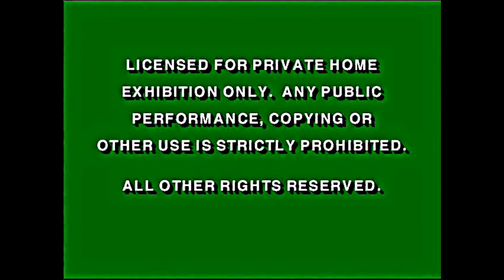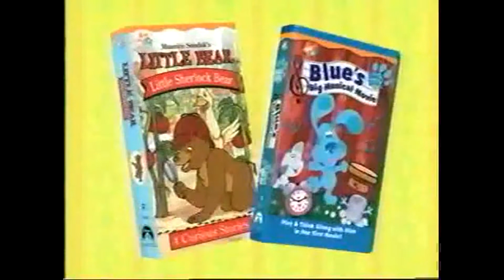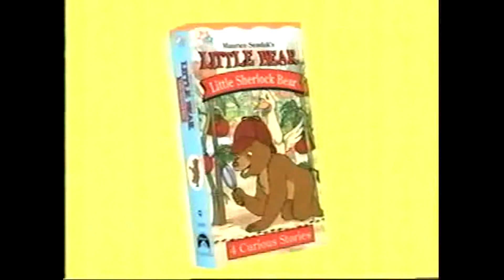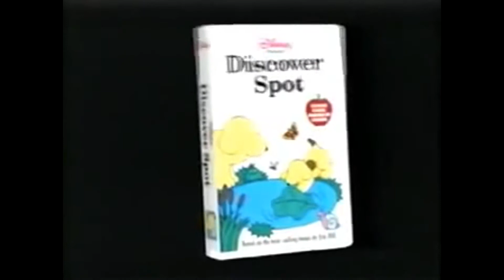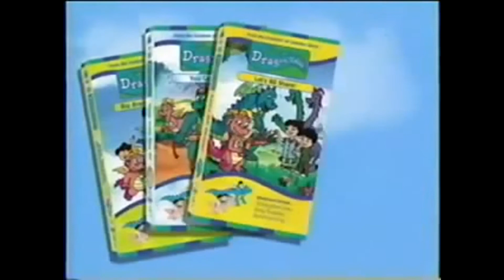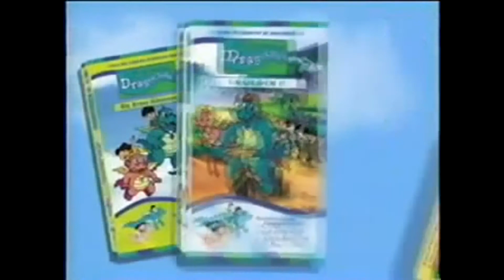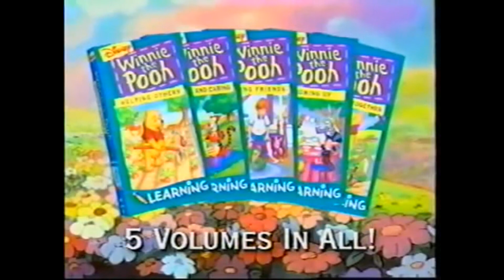Opening To That 70's Show Learning & Other Adventures 2003 DVD